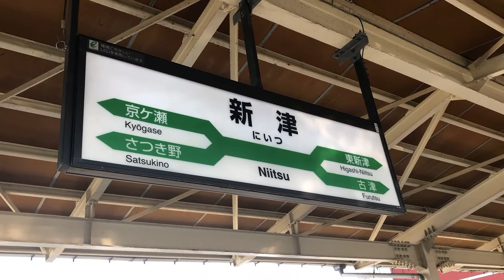JR信越本線新津駅 E235系1000番台 試運転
自己紹介

これから電車の動画など声などの入れたりしてアップしたいとおもいます！